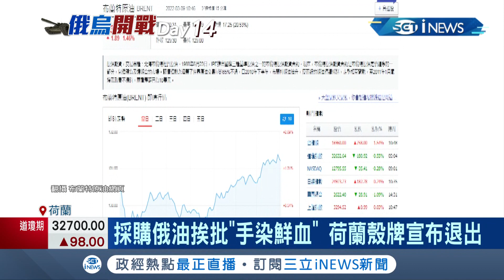祭出"核彈級制裁"! 美國全面禁止俄羅斯能源 英國也跟進"能源制裁"砍俄經濟金脈 原油飆14年新高美釋3千萬桶原油緩衝擊│記者 黃語暄｜【國際局勢】20220309│三立iNEWS